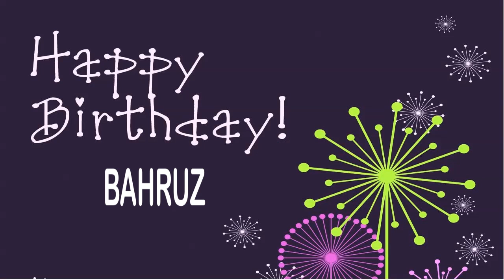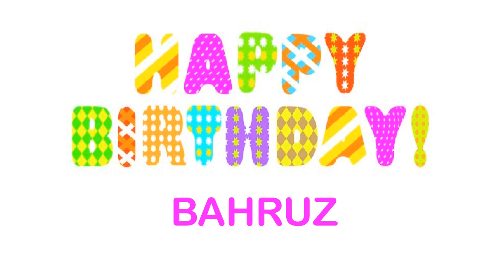Bahruz wishes Mensajes